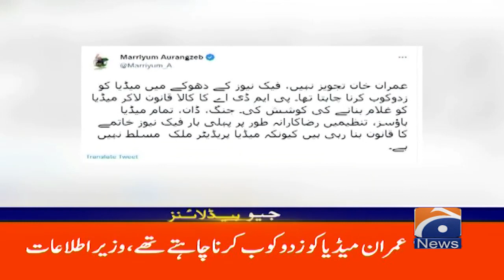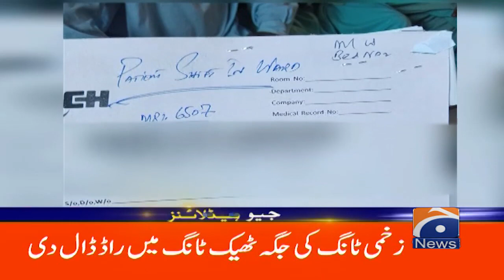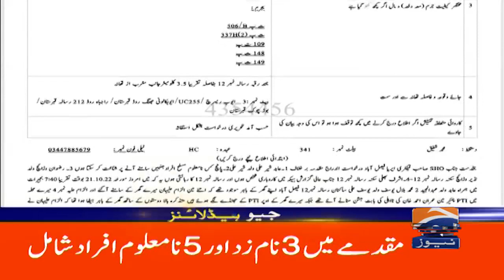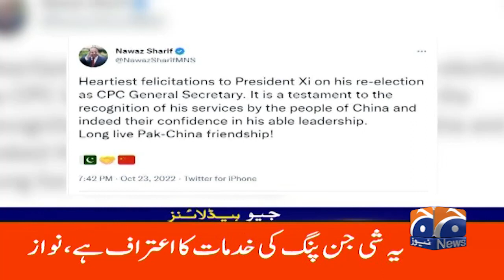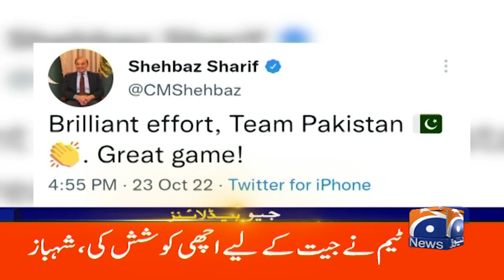Geo News Headlines 12 AM - Every moment of receiving fans' money was sensational | 24th October 2022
جیو نیوز ہیڈ لائنز - 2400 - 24 اکتوبر 2022ء